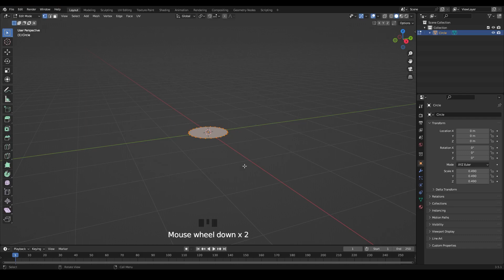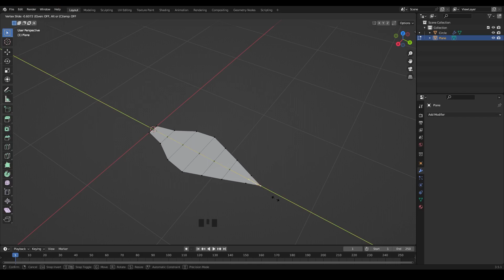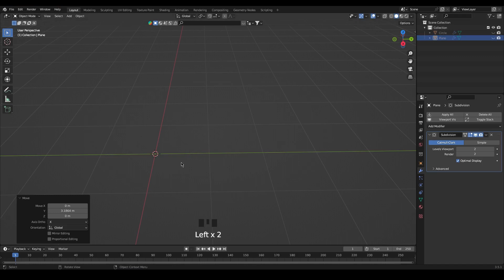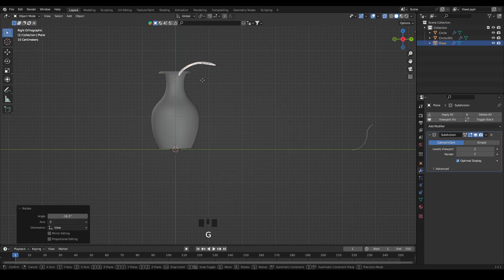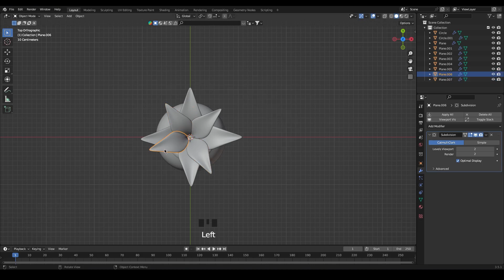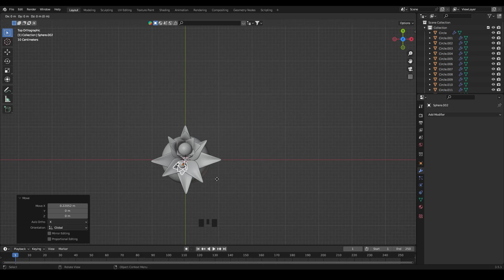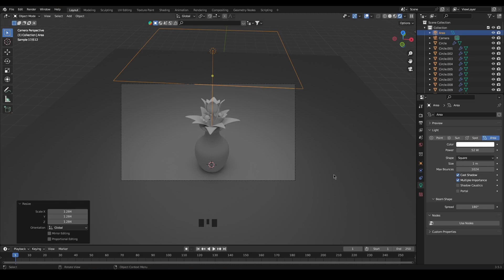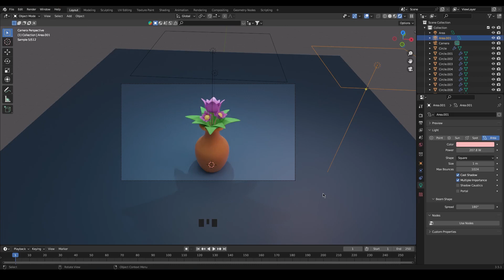Easy and Fun Flower Pot Tutorial in Blender | blender 3.5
The "Easy and Fun Flower Pot Tutorial in Blender" is a beginner-friendly and engaging tutorial that teaches users how to create a colorful and vibrant flower pot scene using the popular 3D modeling software, Blender. This tutorial is aimed at individuals with little to no prior experience in Blender or 3D modeling, making it accessible to a wide range of learners.

In this tutorial, users will be guided through the step-by-step process of creating a charming flower pot scene from scratch. The tutorial emphasizes a hands-on approach, allowing learners to actively follow along and apply the concepts they are introduced to. Key highlights of the tutorial include:

RELATED SEARCH –
Flower Pot Tutorial in Blender
blender modeling tutorial
low poly plant blender
flower blender
flower illustration
flower pot kaise banate hain
flower pot blender

DESCRIPTION
              JVFX – Jambo Visual Effects is a Film and Animation Youtube Channel which consists of Motion Graphics and Visual Effects, CGI Modeling, etc. tutorial videos. People who aspire to make a career in Film Animation can learn from these tutorial videos of different softwares like Blender.